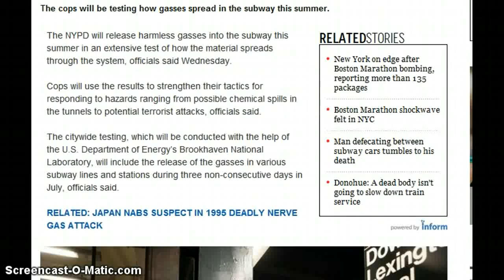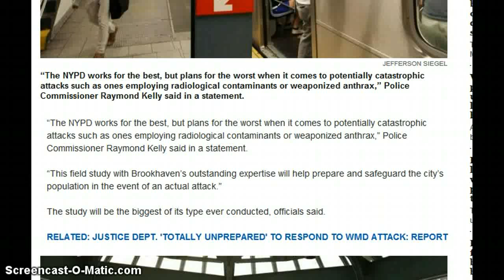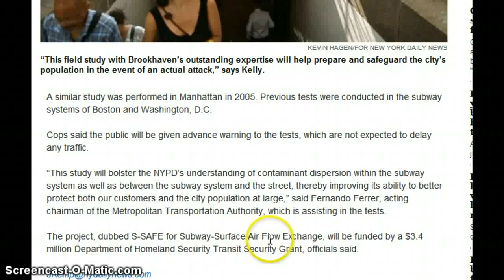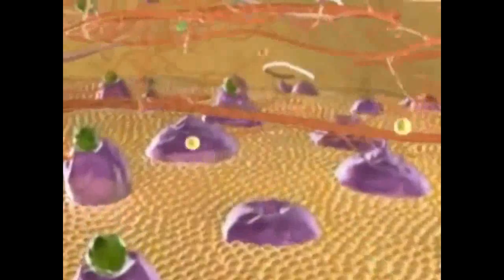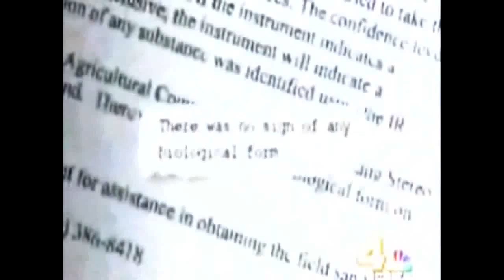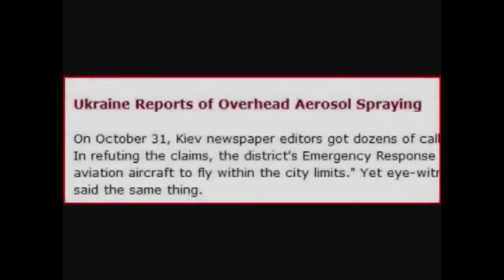WARNING DRILLS in N.Y City Subways When Drills Go LIVE | drills and drill bits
WARNING DRILLS in N.Y City Subways When Drills Go LIVE